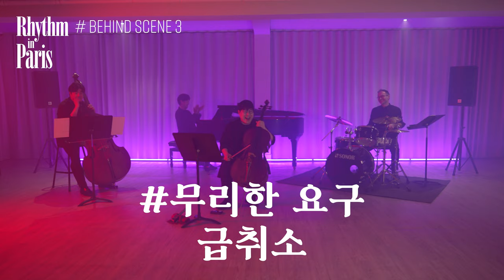영상제작 비하인드 ㅋㅋ feat.심준호 첼리스트 (리듬인파리 22.5.13 금 예술의전당IBK)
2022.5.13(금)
예술의전당 IBK홀
Rhythm in Paris

연주회 홍보영상 제작 비하인드 영상입니다.